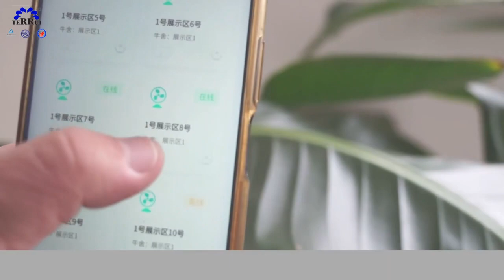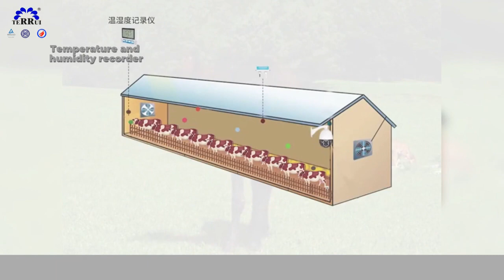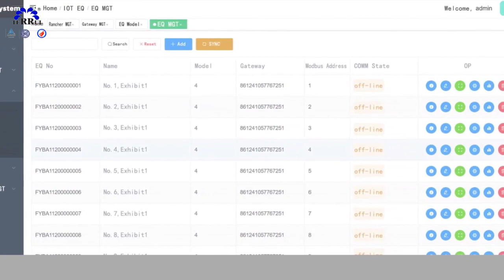Our fan iot is on the market！New products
Ladies and gentlemen！May I have your attention , please!🎙️🎙️🎙️🌷🌹🌸😁

'Our fan IoT is on the market!'

New products launch .You can control fan through phone when you having meals, slepping and in the meeting.
I disturded you two days ago( I can't wait that moment), showed a preview video yesterday, but today is officail and final(Okay, I need to correct the 'final', there is no best, only better, so we will revise and develop further learn from market and users).
The concept of the Internet of Things( iot ）was created by Mr. Kevin Ashton 1999. It is widely used including but not limited to sensors, chips, networks...
We have been thinking that, what if used in our field and our users(we have been specialized in barn things and livestock things over 20 years), like fans , waterer trough and spraying systems...Maybe more. Just whisper it: Our fan are not only just for barn, but also can be used in industries.
My Dears, it's time you’re getting some fans, waterer and spraying systerm for your mates/partner, aren't you?😊

sincere and important : I have to thank one of my clients who had a real need and made a very informative suggestion(if you can read my message here?😉）Although our team has been working IoT combine with our products for a long time and have been trying to make it happen now. Meanwhile, I want to thank you all the people here for a long time, no matter what the person I have bothered you, introduce our products to you, or I can learn your posts.